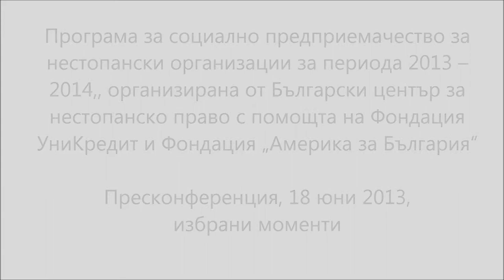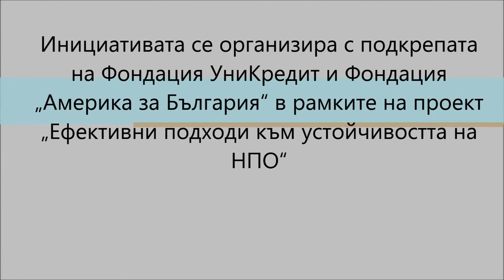Пресконференция 18.06.2013 (БЦНП, УниКредит Булбанк)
На 18 юни 2013 в централата на УниКредит Булбанк се състоя пресконференция за представяне на инициативата на Българския център за нестопанско право (БЦНП), подкрепена от фондация УниКредит, да организира за трета поредна година програма за социално предприемачество за нестопански организации. Една от основните цели на програмата е събирането и отличаването на най-добрите бизнес планове, подготвени от фондации и сдружения.

Съгласно подписаното споразумение за сътрудничество между Фондация УниКредит и БЦНП, двете организации ще си партнират през следващите три години с цел да насърчат бизнес мисленето сред представителите на нестопанския сектор. Като част от партньорството Фондация УниКредит ще осигурява половината от наградния фонд на конкурса в размер на 30 хил. лв. до 2016 г., а експерти от УниКредит Булбанк ще се включат в предвидените по програмата обучения.

Всички представители на нестопанския сектор имат възможност да кандидатстват в тазгодишното издание на конкурса до 28 юни 2013 г, а с изискванията могат да се запознаят на сайта на БЦНП Най-добрите предложения за започване на нов, свързан с мисията им бизнес, подготвени от нестопански организации, ще получат парична премия от наградния фонд на конкурса, която да използват като първоначална инвестиция.